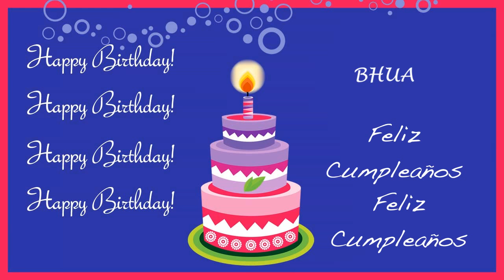Bhua Card Tarjeta - Happy Birthday